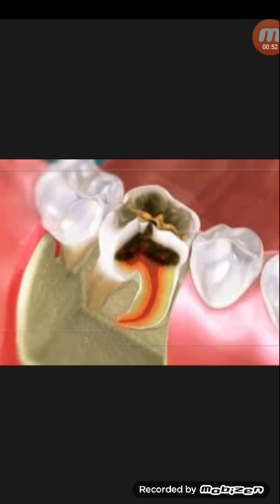দাঁত কখন ও কেন রং বদলাতে থাকে!...